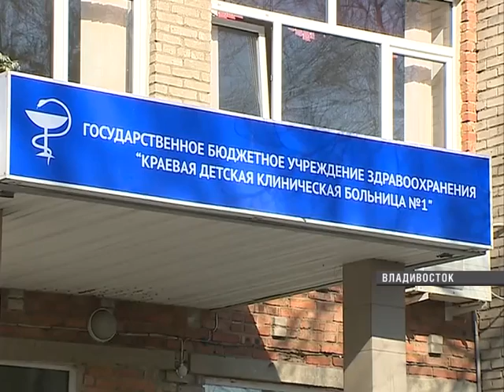Детская больница на Первой речке попала под личный контроль вице-губернатора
Отсутствие кондиционера, сон на стульях и конфликты с медперсоналом. Сложившаяся ситуация в одной из детских больниц Владивостока теперь на контроле вице-губернатора.